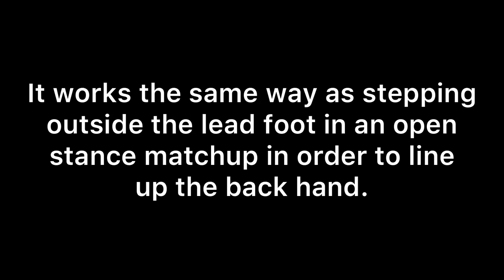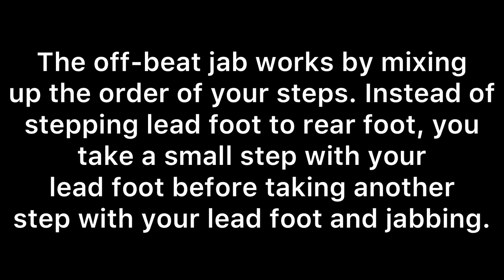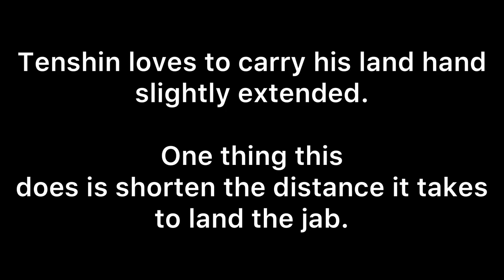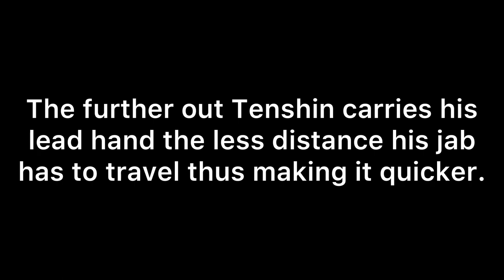Tenshin Nasukawa Bite Size Film Study - The Jab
Here’s a short bite size film study on Tenshin Nasukawa’s jab. He’s fighting Takeru next and it’s no secret the jab is huge weapon against pressure fighters. This video looks at some techniques and tricks Tenshin uses to land his jab.

Prod by 2XC